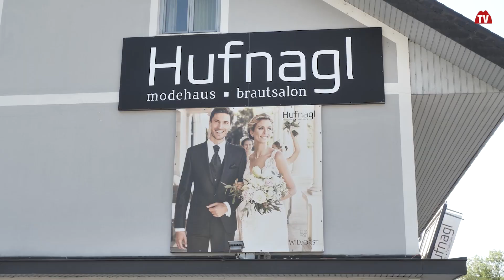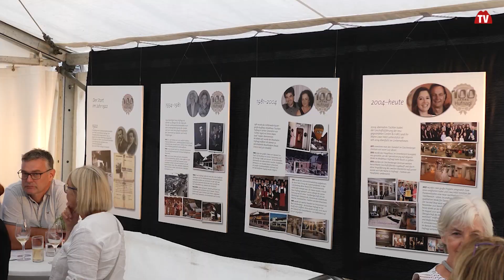100 Jahre Hufnagl in Bad Gleichenberg | Styria | Austria | vulkantv.at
Ein traditioneller Familienbetrieb feiert heuer ein rundes Jubiläum. Das Modehaus Hufnagl in Bad Gleichenberg ist 100 Jahre jung. Und dieses Jubiläum feierte man mit einem großartigen Fest.